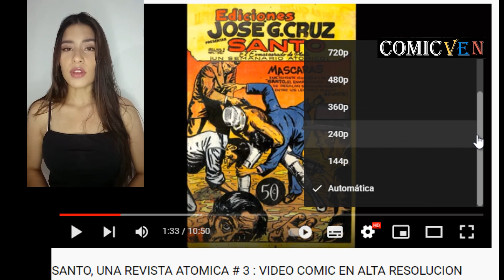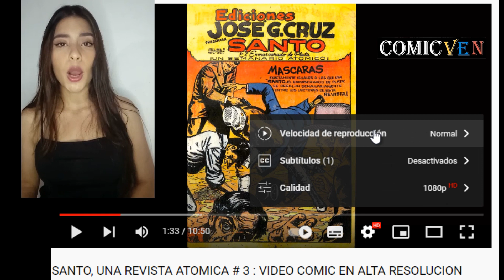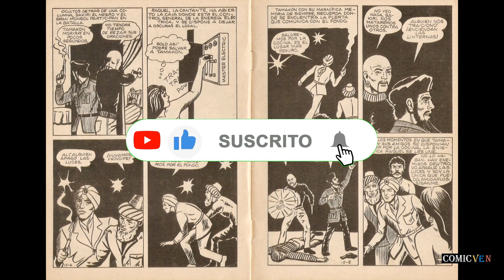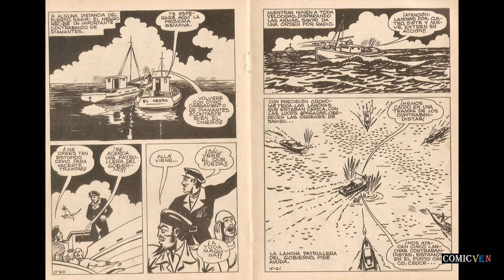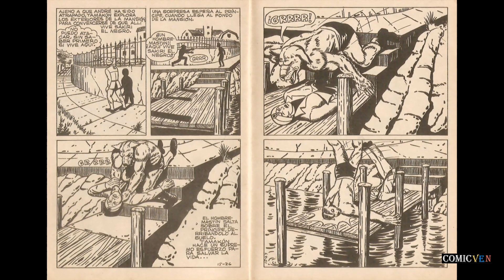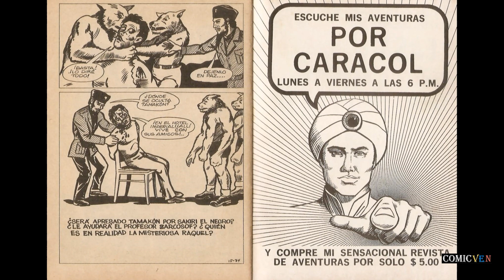TAMAKUN EL VENGADOR ERRANTE # 15 VIDEO COMIC EN ALTA DEFINICION